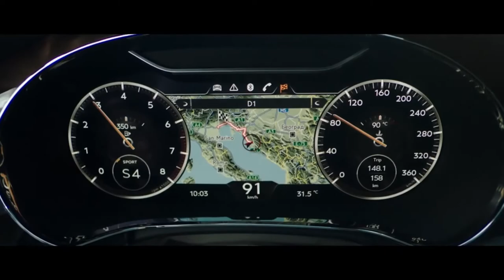BILLIONAIRE Luxury Lifestyle 💲 2021 [Billionaire Entrepreneur Motivation] #11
Get motivated going into 2021 by the billionaire luxury lifestyle! Experience what the luxury lifestyle of billionaires look like and digest all the motivation!